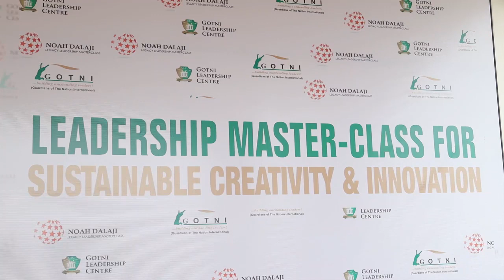GOTNI LEADERSHIP MASTER-CLASS FOR SUSTAINABLE CREATIVITY & INNOVATION